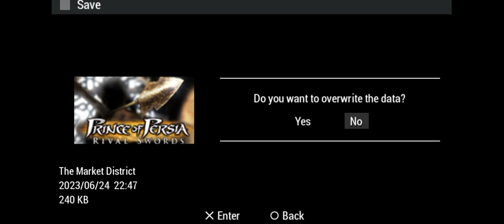Prince of Persia the two thrones or Prince of Persia rival swords part 12.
Welcome to GD For Nothing's gaming channel! In this exciting episode, we dive into the thrilling world of "Prince of Persia: Rival Swords." Get ready for an action-packed adventure as we navigate through challenging levels, master epic combat moves, and unravel the mysteries of this captivating game.

🎮 Game: Prince of Persia: Rival Swords
🕹️ Channel: GD For Nothing
🔥 Episode: 12

Loved this episode? Share it with your fellow gamers and friends who enjoy epic adventures and heart-pounding action. Don't forget to leave your thoughts, suggestions, and reactions in the comments below!

Get your controllers ready and join us on this epic journey in "Prince of Persia: Rival Swords." Let's conquer challenges, unravel mysteries, and create unforgettable gaming memories together. Thank you for being a part of GD For Nothing's gaming family! 🎉🎮